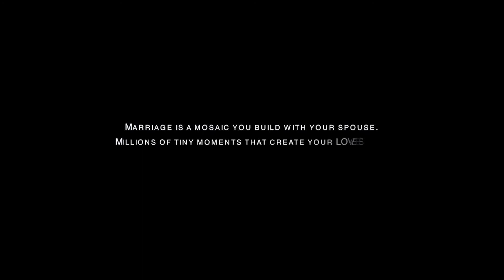RISHABH BHAI SHAKTI NAGAR TEASER FINAL